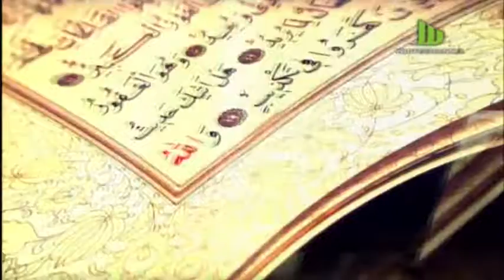อัลอิลมุ ตอน ข้อคิดจากการฮิจเราะฮ เสาร์ 1 ตุลาคม 2559